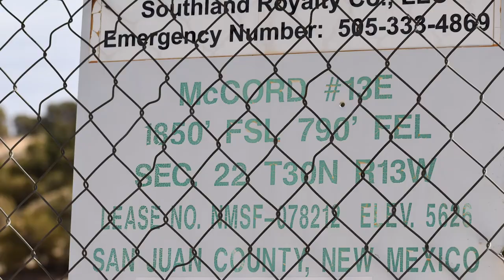Southland Royalty McCord 13E Well Site, San Juan County, NM (October 2019)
Southland Royalty
McCord 13E Well Site
Farmington, San Juan County, NM
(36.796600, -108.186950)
Filmed 10/29/2019